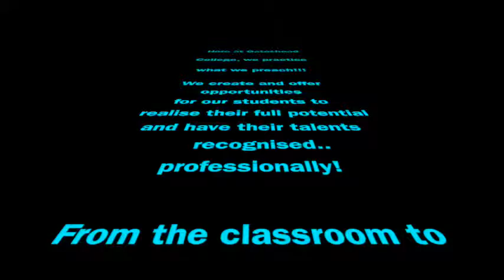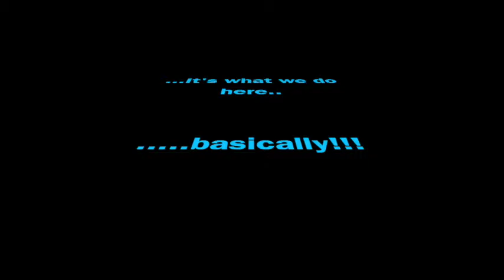Deadringer For Meatloaf employing Gateshead College students18:4:15